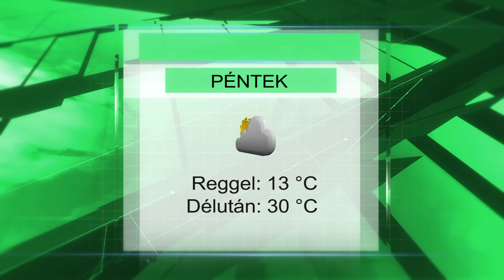Pénteki időjárás előrejelzés